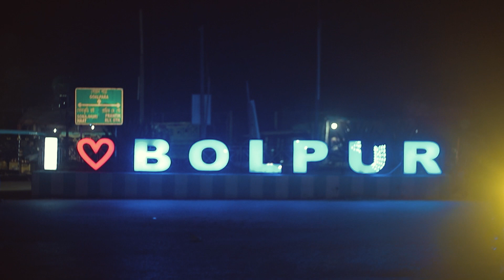LIFE LESSON || SOUHARDYA || A Motivational Story by KUNAL CHOBI WALA || How to overcome break-up ?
"This video is not to motivate you but to inspire you. Motivation is like storm which comes in a while remains for some time and then fades away but inspiration is like air around you. It remains with you all the time. It becomes the reason to remain motivated. I mean you are inspired to remain motivated. Based on true stories and my life experiences.

Acting And Voice - Souhardya
cinematography and editing- Kunal